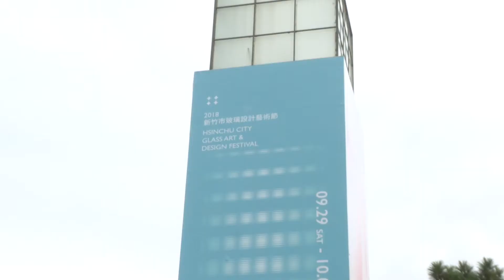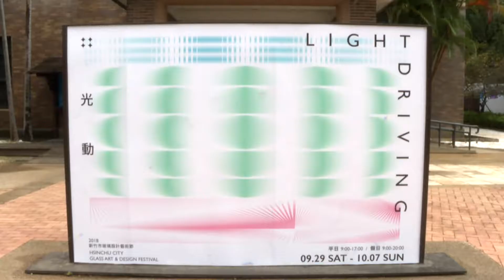2018年9月29日行政院長賴清德出席新竹公園麗池園林暨玻工館啟用活動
行政院長賴清德今（29）日至新竹市出席「新竹公園麗池園林暨玻工館啟用活動」時表示，感謝新竹市長林智堅、立法院民進黨團柯建銘總召及新竹市各界共同努力，使新竹公園麗池園林暨玻璃工藝博物館同日啟用，「2018新竹市玻璃設計藝術節」也將自即日起展開，期盼未來新竹公園啟用後，能提升市民的生活品質及增加對新竹市的認同感。

賴院長指出，新竹公園興建於1916年，佔地面積約18公頃，園區包括麗池園林、動物園、湖畔料亭與玻工館等，見證新竹的歷史風華，林市長在競選之初，曾提及將改造新竹公園，麗池園林今日啟用後，也代表未來將更進一步完成此目標。

賴院長表示，新竹得天獨厚，擁有矽砂及天然氣，於1925年即有第一家玻璃工廠，開啟台灣玻璃工業，從早期製造燈罩、燈泡及生活用具，蛻變為發展現代玻璃藝術。此外，新竹自1995年起舉辦玻璃藝術節，多為靜態展示，今年「新竹市玻璃設計藝術節」則增加設計元素，以玻璃藝術為媒介，結合在地企業工廠，訴說新竹歷史文化故事，呈現各生活層面，使玻璃藝術也成為新竹市的重要特色。

賴院長也肯定林智堅市長具決心及執行力，將行政院經費充分發揮，例如將閒置的世博台灣館轉型為「兒童探索館」；中油儲油槽轉型為延續竹科科技廊帶的「竹科X基地」；新竹市「大車站計畫」使百年車站創新加值，除發揮交通功能，並成為新竹市的地標景點。此外，林市長更去蕪存菁，讓新竹公園更精緻化，堪稱城市改造王，使新竹市逐日進步。

新竹市政府指出，「新竹公園再生跨域亮點計畫」以百年榮景傳承為建設願景，全面升級園區內設施，恢復園林水岸景致，再造日式園林建築景觀風貌，增加動物棲地空間，打造台灣最具特色的「百年風華庭園」與動物環境友善的「棲地式動物園」，讓城市美學與景觀自然融入市民生活中。未來該公園建設完成後，將整合新竹市舊城區、新竹公園、十八尖山等觀光效益，成為市區重要的新觀光景點，也將是運動及教育的最佳場所。